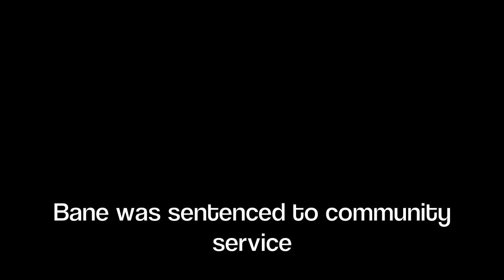Bane Reads Dr. Seuss (Gary John Miller)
Performed in the black box theater in Bergendoff Hall at Augustana College